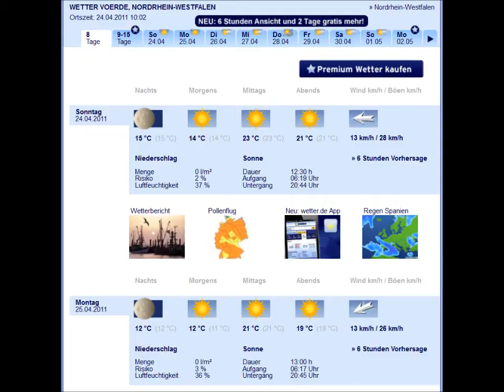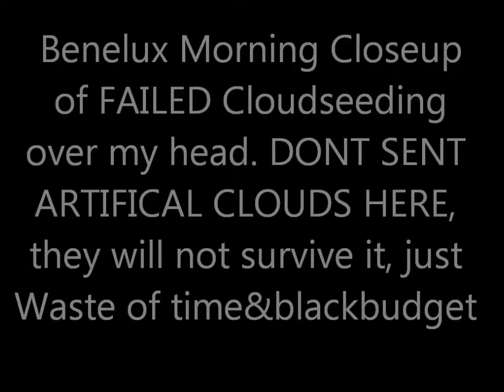24.4.2011 SAT24.COM Sat radar Bilder Pictures Wetter Weather Manipulation HAARP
Hi  D-EECU 5:37 FAST 2:23  Faster 3:35 Backwards 3:52 Benelux 4:58 NATURAL
BEAUTIFULL WEATHER or MANIPULATION? YOU decide..